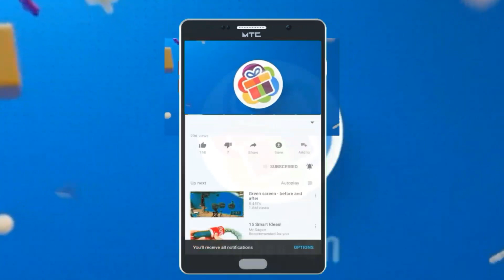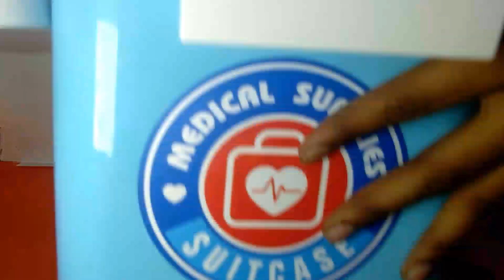Doctor kit for kids Unboxing and Review by ToyzBox. बचों के लिए मजेदार डॉक्टर का किट खेले और जाने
Doctor kit for kids Unboxing and Review by ToyzBox. बचों के लिए मजेदार डॉक्टर का किट खेले और जाने इसे खोलकर देखे टॉयज बॉक्स के साथ

Doctor Set for girls

Doctor set for boy